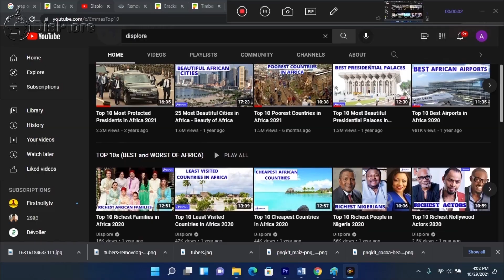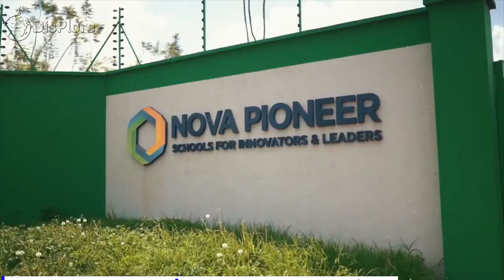Top 10 Newest Cities in Africa